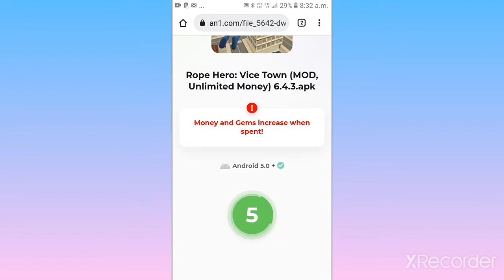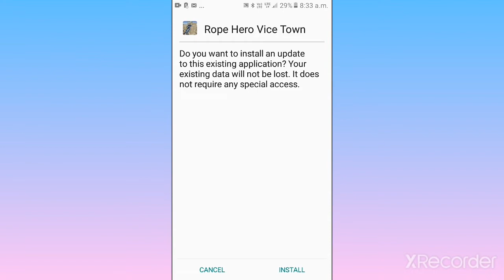How to get infinite money and gems in rope hero vice town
guys link of game👆

0:00 intro
0:14 all free
1:10 how to download